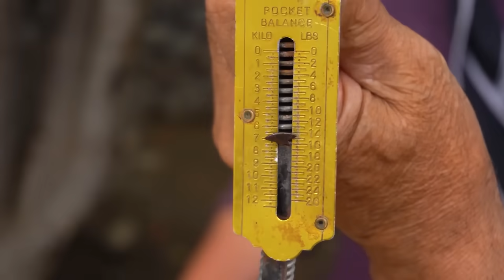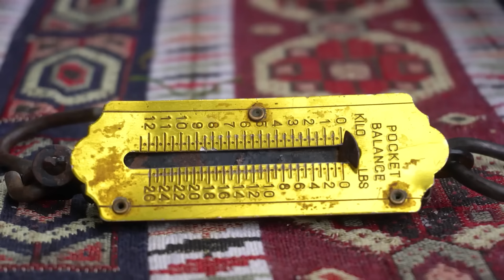Mix of Sweet Cherry, Loquat and Redcurrant Harvests! Making Jam, Pies and Compote in the Village!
Cherry Pie Recipe
Cherry Jam Recipe
Compote Recipe
Currant Jam Recipe
Currant Juice Recipe
Harvesting Loquats
Loquats Recipe
Azerbaijan Village
Rural Dishes
Rural Recipe
National Dish
Village House
Village Recipes
Delicious Recipes
Easy Cooking
Relaxing Video
Easy Recipes
Cooking Outdoor

ABOUT US:
Hello there! By watching the videos on this channel, you will learn delicious recipes and enjoy the nature of the village. Our aim is to introduce the cuisine and beautiful nature of Azerbaijan to the world. Sit back and relax while watching our content!

Village Life
Village Lifestyle
Village Dishes
Cricket Sound
Crickets Sounds
Cricket Sound in nature
Crickets Sound in nature
Cricket Sound in summer
Crickets Sound in summer
Rural Dishes
Prepare Food
Farm Man
Farmer Woman
Peasant Man
Peasant Woman
Natural Foods
Wild Dishes
Wild Life
Natural Dishes
Nature Natural foods
Grandma's Garden
Grandma Cooks
Grandma's Dishes
Grandma's Recipes
Azerbaijani
Azerbaijan Village
Azerbaijani Cuisine